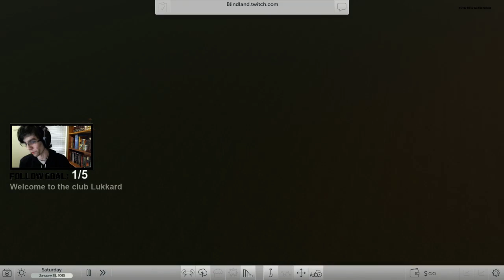Rollercoaster Tycoon world - It has controller support (Sort of)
Well that kind of works?